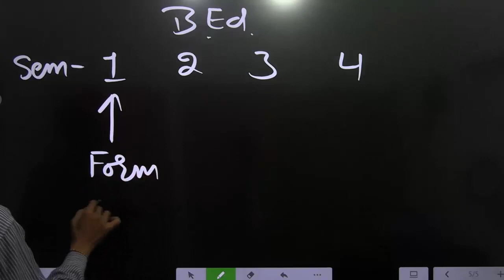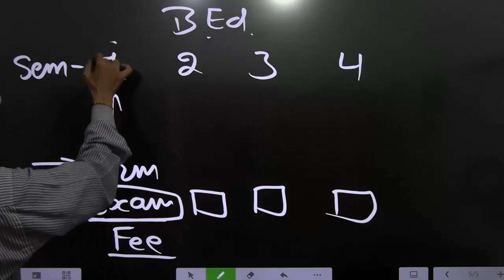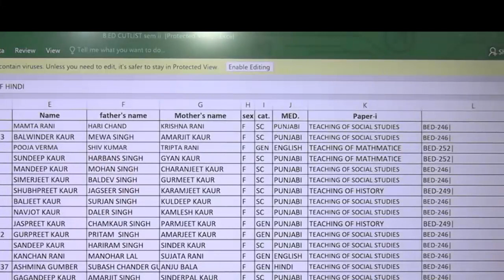When and how pedagogical subject can be changed in B.Ed? when medium of exam can be changed? Tirath